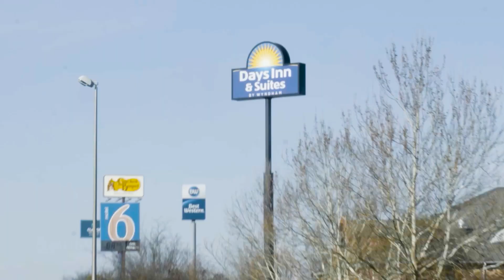Collin Young Cinematography Reel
Collection of documentary and narrative shots, a lot of which come from personal projects that haven't even been released.